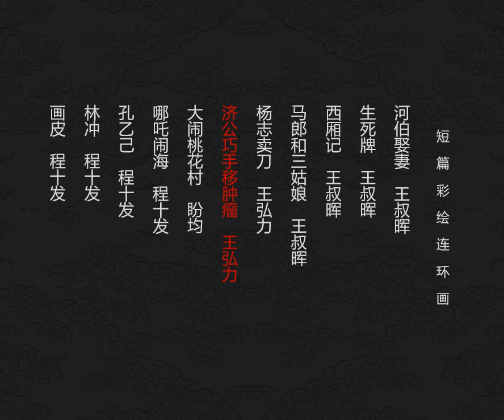短篇彩绘连环画 济公巧手移肿瘤 王弘力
济公路见不平，出手相助，把李老汉的肿瘤转移到做坏事的小人脖子上。做好事，肿瘤变小，做坏事，肿瘤则变大。